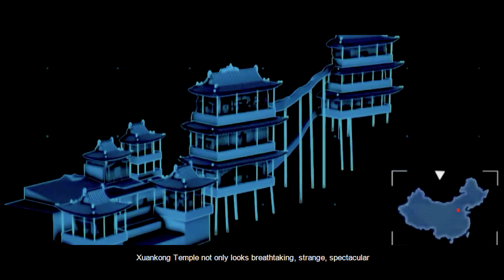China built a temple on a cliff It was propped up by wooden pillar